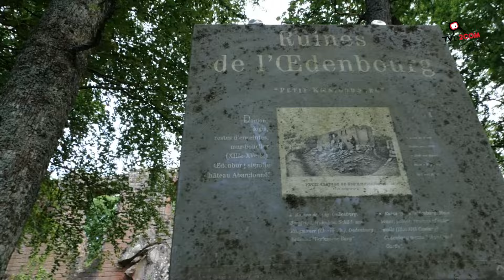Fouilles archéologiques au château de l'Oedenbourg à Orschwiller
⚒ Des fouilles archéologiques ont été menées pendant trois semaines par Archéologie Alsace, au château de l’Oedenbourg à Orschwiller.